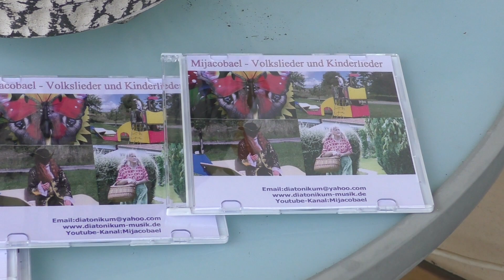Straßenmusik zum 1. Mai - Handharmonika Musik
Hier noch einmal unser kleiner Beitrag zum 1. Mai, wo wir eine kleine Runde mit den Handharmonikas gedreht haben. Das Wetter war zwar etwas rauh und nicht so angenehm, aber das ist ja einem richtigen Musiker eh egal und so haben wir unseren Handkarren gepackt und sind mit der Walther IIIM sowie der BII losgezogen um die Menschen in diesen schweren Zeiten mit der Musik auf fröhliche Gedanken zu bringen.
Freilich haben wir auch Zuhörer gehabt und sind auf Leute gestoßen mit denen wir uns auch unterhalten konnten, doch haben wir das extra nicht aufgenommen. Uns und anderen jedenfalls hat es Freude bereitet.

Ein wunderbares Tablaturenbüchlein im gut lesbaren A4-Format mit einer Auswahl von 38 Volksliedern im einfachen Zahlenformat ist beim BoD-Verlag unter folgender Adresse erhältlich:
Die ISBN-Nummer dazu lautet: 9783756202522

Desweiteren gibt es passend dazu ein Textbuch in A4 mit diesen Volksliedern in der gleichen Zusammenstellung mit der ISBN:  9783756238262 unter der folgenden Adresse: